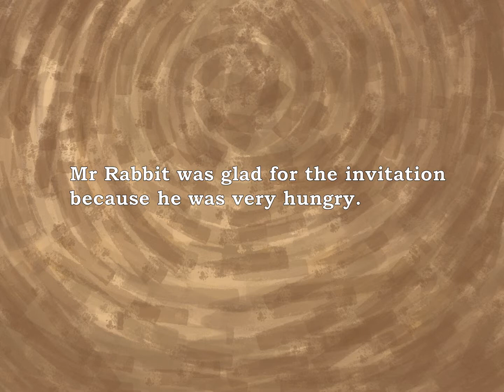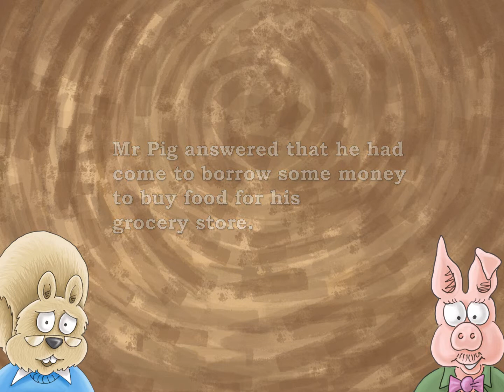Short children story | First things first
Short illustrated children's story with a moral tale.